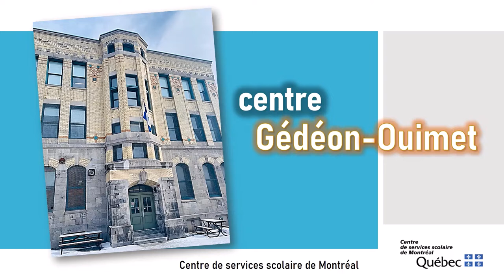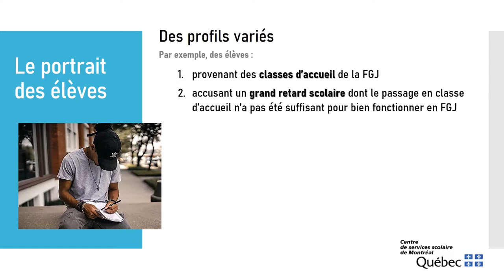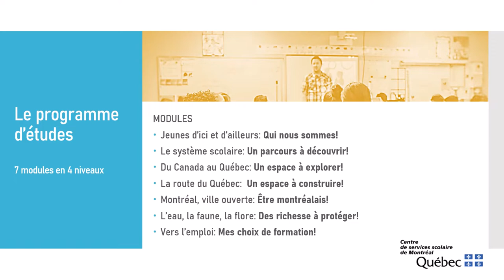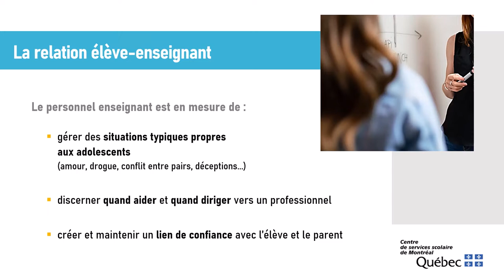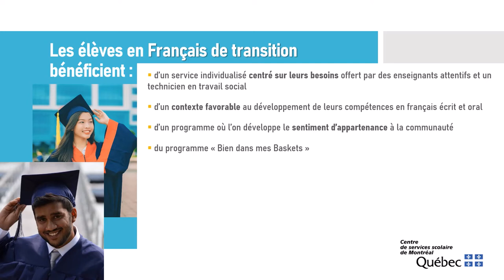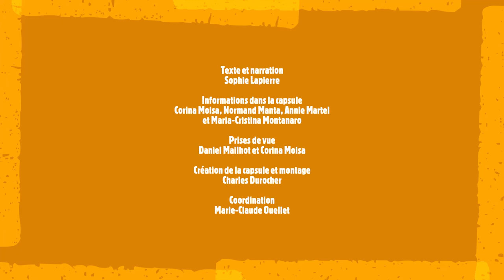Français de transition - Présentation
L’intention de cette capsule est de vous faire connaitre un programme d’études local de français langue seconde, créé sur mesure pour des jeunes de 16 à 20 ans. Il s’agit du programme d’études « Français de transition ».